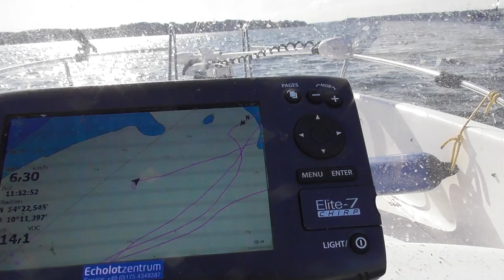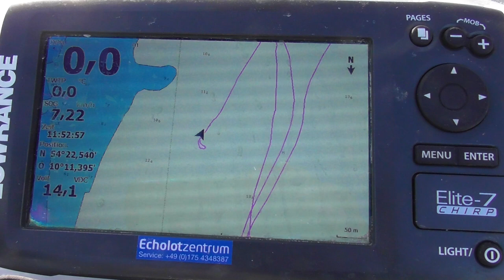Heringe im Herbst. Bootsangeln auf der Ostsee. "Tipps", wie ICH es mache.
In diesem Video sieht man, wie ich an einem herrlichen Herbsttag, Heringe vom Kleinboot fange.
Einige Tipps, zu Echolot, Verwertung der Heringe, angeln und Angelplatz sind im Video zu sehen.

Die Bastelvideos filme ich mit einem Panasonic Camcorder, der an einer selbst gebauten Halterung am Arbeitstisch montiert ist.
Panasonic HC-V380EG

Unsere Canon EOS M50, die wegen ihrem drehbaren Bildschirm so vielseitig einsetzbar ist.
Eine Camara, die wirklich hochwertige Fotos und Filme macht.

Meine Videos bearbeite ich mit. Corel Pinnacle Studio 24 ULTIMATE

Beim Angeln filme ich mit einer GoPro Hero 7, die an einem Brust, oder Kopf Gurt montiert ist.
GoPro HERO7 Schwarz - wasserdichte digitale Actionkamera

oder zusätzlich, mit einer schon älteren GoPro Hero 3, die aber immer noch zuverlässig arbeitet.

Zum Nachvertonen nutze ich ein sehr gutes Rode USB Mikrophone:
dass ich an einem schwenkbaren Mikrophone Arm montiert habe:
Røde PSA1 Gelenkarmstativ

Zu Fragen, die immer wieder in den Kommentaren gestellt werden.

"Wo angelt ihr da?" oder, "wäre schön, wenn du mal einige Spots nennen würdest"

Das ich in meinen Videos nicht sage, wo genau ich zum Angeln gefahren bin hat nicht NUR was mit Eigeninteresse zu tun.
Zusätzlich möchte ich es mir nicht mit Ortsansässigen Anglern vermiesen, die fast nie möchten, dass ihre Gewässer genannt werden.
Es kommt auch vor, dass ich bei anderen Anglern mitfahre, oder zu einem Angelbesuch eingeladen werde. Dann sind es nicht meine Spots.
Manchmal bin ich auf einem, für mich wirklich völlig neuen Gewässer und habe einfach nur Glück das ich die Fische finde.
Passiert es dir selbst nicht oft, dass du gestern toll gefangen hast und heute geht auf genau denselben Platz gar nichts.
Es würde genau so wenig nutzen, wenn ich sagen würde, dass ich auf dem Vänern See in Schweden war, oder auf dem Greifswalder Bodden.
Ich hoffe, du verstehst, dass es nicht immer gut ist, Angelplätze zu nennen.

Ich habe zwei Boote mit denen ich viele Gewässer anfahren kann.
Ein kleines Boot zum Rudern (wenn keine Motoren erlaubt sind) und für kurze Strecken mit einem kleinen Bootsmotor und mein sehr Seegängiges Boot, mit großem Motor für die Ostsee und für Gewässer, wo man weite Strecken fahren muss.
Für beide Boote habe ich einen Trailer. So kann ich sehr flexibel unterwegs sein.
Mit diesen Gespannen bin ich in Deutschland, aber auch Europaweit unterwegs.
Das hört sich eventuell etwas protzig an.
Die Wahrheit ist aber, dass ich lange dafür gespart habe und fast alle für so ein Hobby erforderlichen Arbeiten selbst erledige um Geld einzusparen.

Kunstköder werden selbst gebaut, Montagen verbessert und Fische gefangen. Viel Spaß beim stöbern😉

Musiktitel aus der YouTube Audio-Mediathek